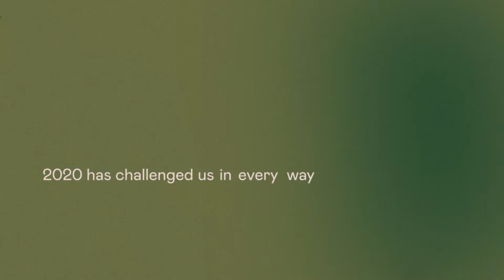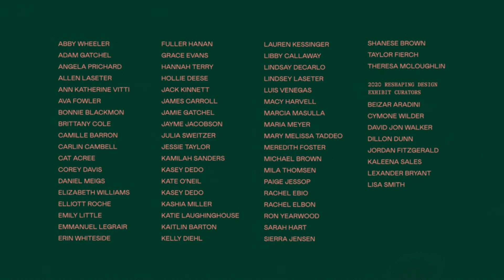Welcome to NDW 2020